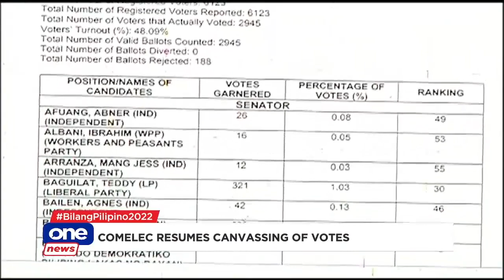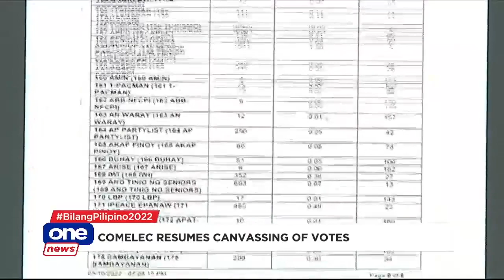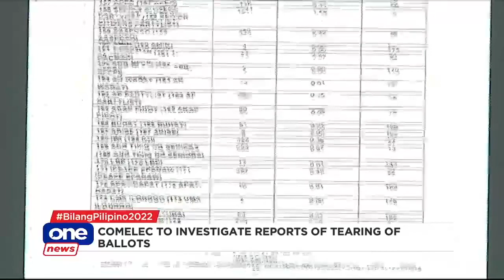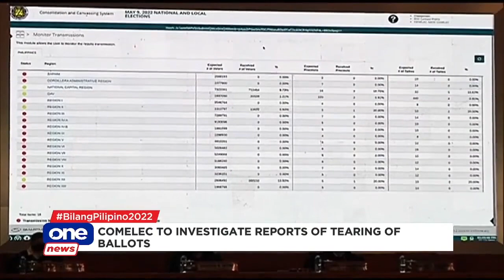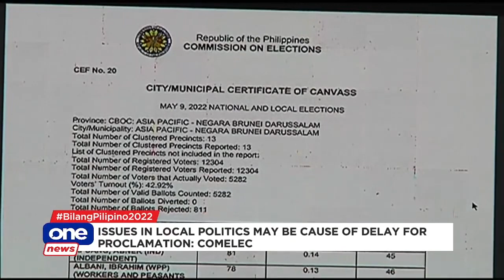COMELEC denies ordering PPCRV to halt vote counting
COMELEC spokesperson John Rex Laudiangco denies claims circulating online that they ordered PPCRV to stop their vote counting activities regarding the 2022 elections.